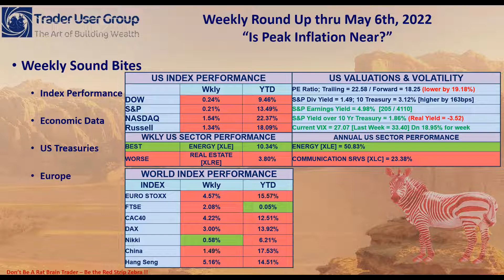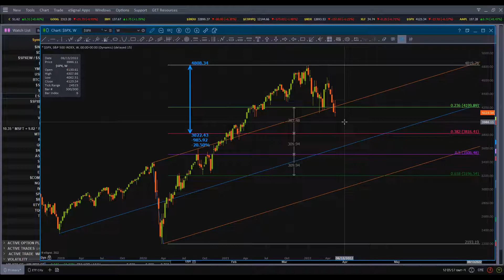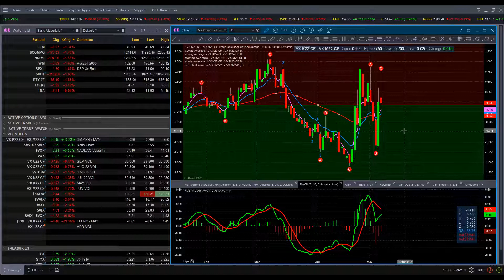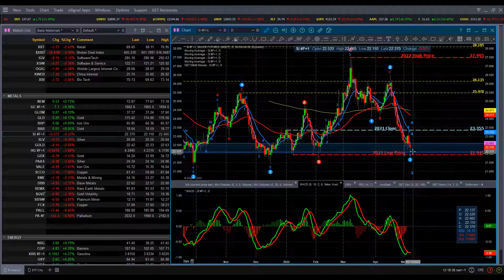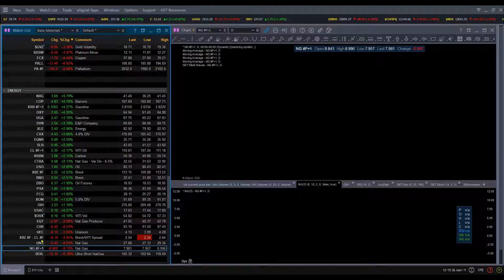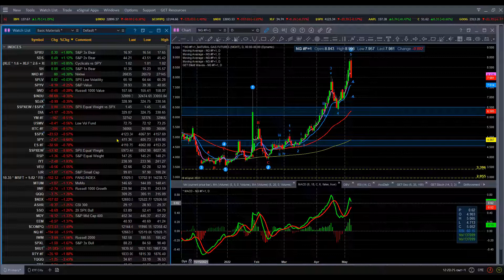WKLY MARKET ROUND UP Thru May 6th 2022; “Is Peak Inflation Near ”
Hey Folks, all eyes will now shift their focus to the coming CPI data hitting the markets this coming week with everyone asking the question, “Is Peak Inflation Near”?  We will know soon enough but you can get my take in this week’s market round-up below.

WEEKLY SOUND BITES:

The major indexes endured a fifth consecutive week of losses as interest rate and inflation worries continued to weigh on sentiment, especially toward growth stocks. On Wednesday afternoon, Fed policymakers announced a 50-basis-point (0.50 percentage point) increase in the federal funds target rate, the largest since 2000, to a range of 0.75% to 1.00%. Officials also announced that the Fed would begin allowing its holdings of Treasuries and agency mortgage-backed securities to decline in June at an initial combined monthly pace of USD 47.5 billion, stepping up over three months to USD 95 billion. Fed Chair Jerome “Power Ranger Boom Boom” Powell surprised many by stating that a hike of 75 bps was “not something we are actively considering. His comments were generally perceived as more dovish than anticipated and markets had an oversized move higher only to be met by an equally larger move lower the very next day.
The Commerce Department reported that nonfarm unit labor costs jumped 11.6% in the first quarter, well above elevated consensus forecasts of a rise of around 9.9%. The increase was largely due to a 7.5% drop in productivity, the biggest quarterly decrease in nearly 75 years. While many economists cautioned that the figure was complicated by the surprise 1.4% annualized decline in first-quarter gross domestic product—which itself was further complicated by a record trade deficit—it was still a greater drop than most had anticipated. Markets also appeared to react negatively to Friday’s closely watched nonfarm payroll report, even though it came in largely in line with expectations. Employers added 428,000 jobs in April, modestly above consensus expectations of around 390,000.
Amid a broad rise in Treasury rates, the 10-year U.S. Treasury note yield breached 3.00% for the first time since late 2018, climbing as high as 3.13% on Friday. The yield curve continued its recent steepening trend as long-term inflation expectations—and long-maturity Treasury yields—increased, and more investors eliminated bets that the yield curve would flatten.
Shares in Europe tumbled amid fears that central banks may have to step up their efforts to control inflation, potentially increasing the risk to economic growth. The BoE raised its key interest rate 25 basis points to 1.0%, the highest level since 2009, seeking to dampen inflation. However, the central bank delayed reducing its stockpile of bonds bought under its asset purchase program. German manufacturing orders fell a much-greater-than-expected 4.7% sequentially in March, driven by lower foreign orders, especially from outside the eurozone. Industrial production dropped 3.9%, the largest decline since the start of the coronavirus pandemic.
In Japan, the CPI rose 1.9% year on year in April compared with 0.8% in March. Regarded as a leading indicator of countrywide price trends, the reading suggested an increased likelihood of Japan’s CPI reaching the Bank of Japan’s (BoJ’s) 2% inflation target in coming months.
And over in China the Gov showed no sign of relaxing its zero-tolerance approach to the coronavirus, raising worries about the economic cost of widespread lockdowns. China’s service sector activity shrank in April at the second-steepest rate on record, according to the latest PMI data.

Don’t Be The Rat Brain Trader – Be the Red Stripe Zebra !!

Trade Smart !

hpb